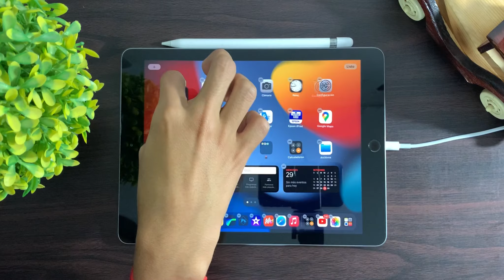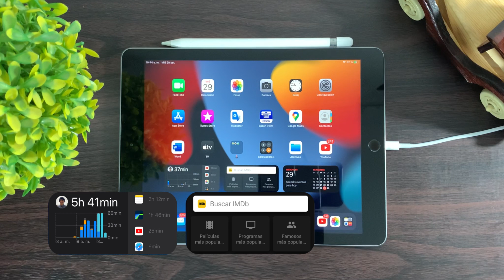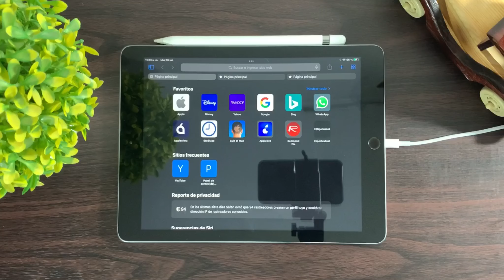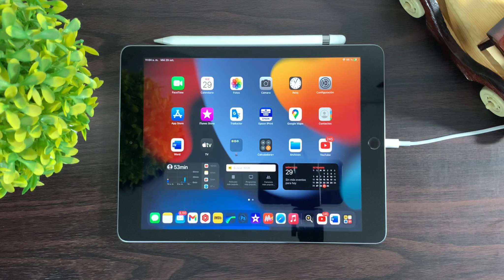Lo que más me ha encantado de iPadOS 15